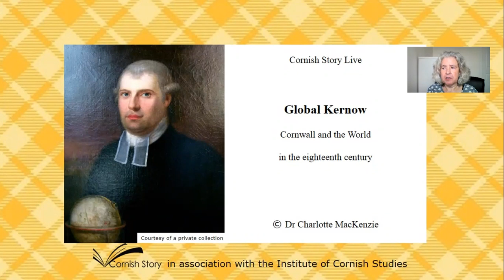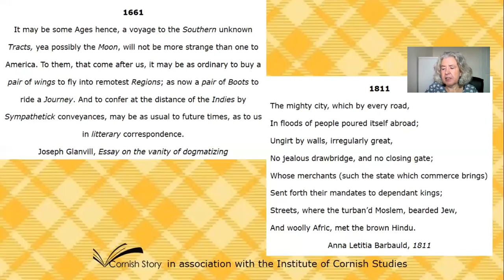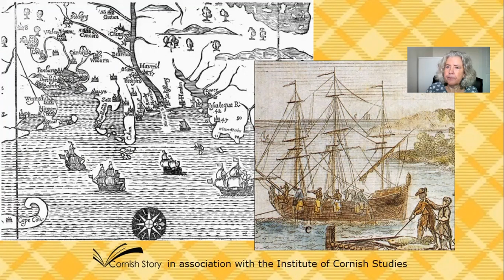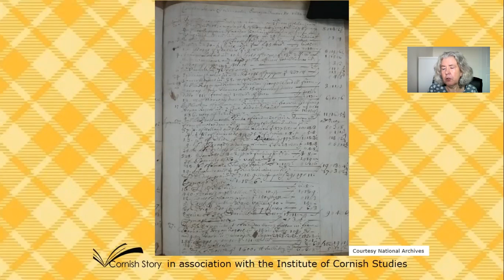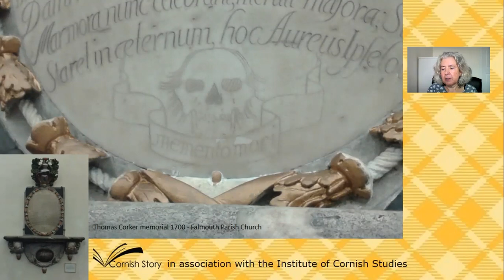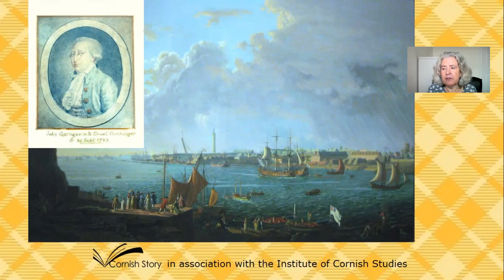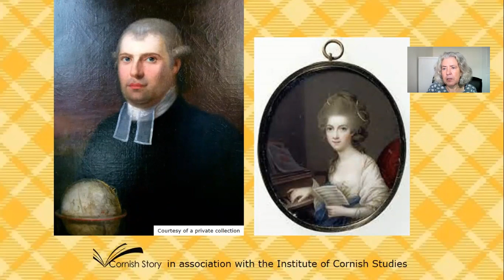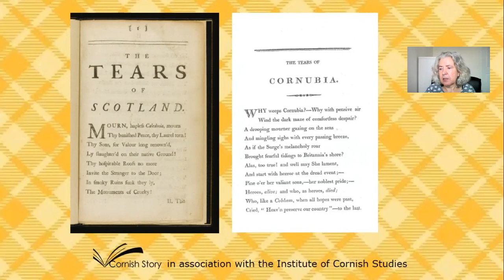Global Kernow - Cornwall and the World in the eighteenth century - By Dr Charlotte MacKenzie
Cornish Story Live presents

Global Kernow - Cornwall and the World in the eighteenth century
Presented by Dr Charlotte MacKenzie

In association with the Institute of Cornish Studies.

If you have questions you can always reach out to  Charlotte on Twitter at @cornishistorian